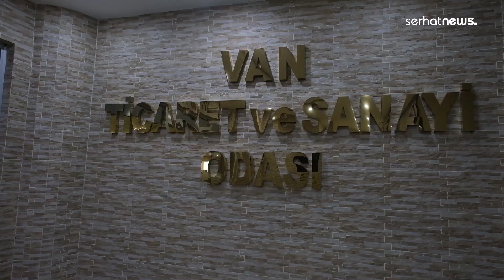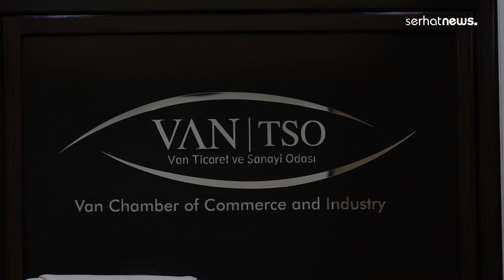Halk Pazarı esnafı: İhmal sonucu emeklerimiz küle döndü!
Van’da bayram arifesinde yeni ürünler alarak borca giren ‘Halk Pazarı’ esnaflarının dükkanları 3 Nisan’da çıkan yangınla kullanılamaz hale geldi. Emeklerinin ihmal sonucu küle döndüğünü belirten esnaflar, destek çağrısında bulundu.

HABER-VİDEO-MONTAJ: Şehriban Abi

Kanalımız, Türkiye ve dünyadaki gelişmeleri objektif ve tarafsız bir şekilde yayımlayan sitesinin resmi sayfasıdır.

Qanala me, rûpela fermî ya malpera yê ku geşedanên li Tirkiye û cîhanê bi avayekî objektîf û bêalî diweşîne ye.